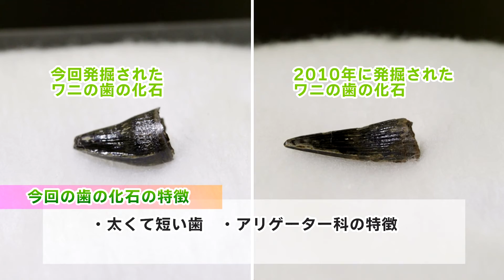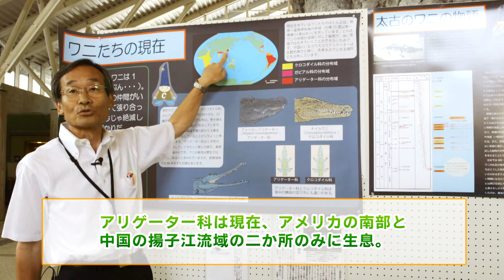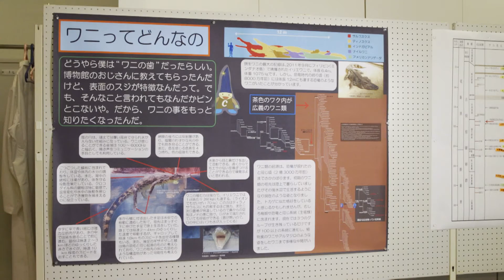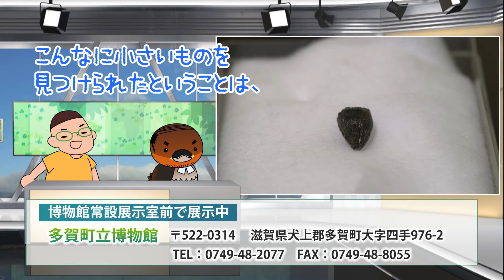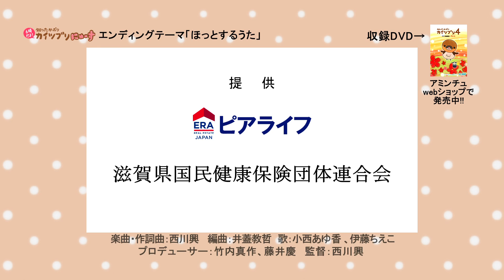2016/08/10放送・知ったかぶりカイツブリにゅーす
今日のカイツブリにゅーすは、おっさん日和スペシャル！びわプリ音頭と多賀町発掘プロジェクトの2本だて